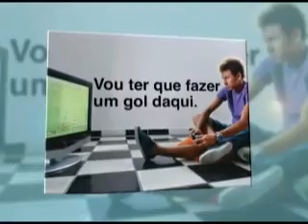03º BLOCO JORNAL 09 07 2014